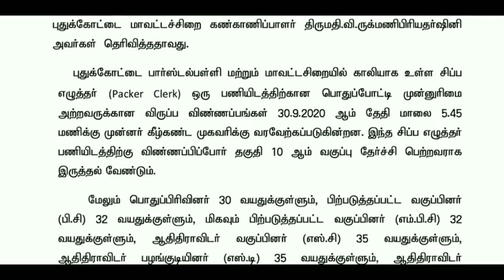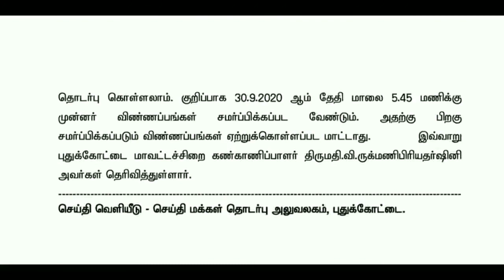தமிழக சிறைத்துறையில் வேலைவாய்ப்பு 2020 | Tamilnadu Packer Clerk Vacancy | Govt Job | sambathjee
தமிழக சிறைத்துறையில் வேலைவாய்ப்பு 2020 | Tamilnadu Packer Clerk Vacancy | Govt Job Notification and application